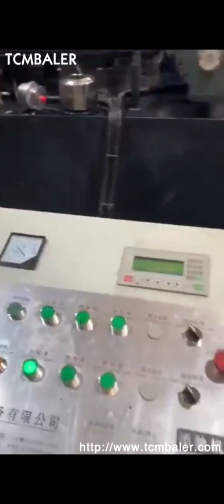iron chips briquetting machine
Details of iron chips briquetting machine, iron chips briquetting, iron chips compression machine india,

TCMBALER is a professional iron chips briquetting machine manufacturer and supplier in China for more than 20 years, and we can offer iron chips briquetting machine for sale with a cheap wholsale factory price for our customers without any agent or dealers if you wanner buy our iron chips briquetting machine.